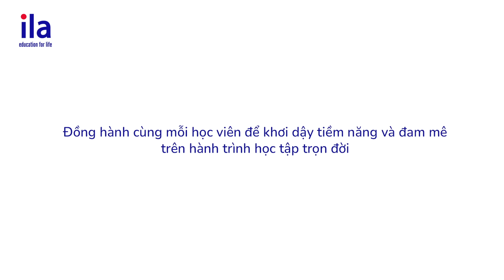TỪ LỚP HỌC ILA, CON THÊM BẢN LĨNH CHINH PHỤC NHỮNG ĐỈNH CAO MỚI!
🌈 TƯƠNG LAI BẮT ĐẦU KHI CON KHỞI BƯỚC CÙNG ILA

✨ Từ sự hăng say trong những giờ học tiếng Anh, con TRAU DỒI THÊM KIẾN THỨC VÀ KỸ NĂNG.
✨ Từ niềm tin đặt trọn vào đội ngũ giáo viên, con được DẪN DẮT KHÁM PHÁ THẾ GIỚI MUÔN MÀU.
✨ Từ năng lực được rèn luyện qua những giờ “Học qua dự án”, con TỰ TIN CẤT TIẾNG NÓI MẠNH MẼ.
✨ Từ sự yêu thương và cổ vũ của bạn bè, thầy cô, con TOẢ SÁNG VÀ BIẾT CÁCH THỂ HIỆN MÌNH.

Với mong muốn hành trình đến lớp của mỗi học viên là hành trình để TRƯỞNG THÀNH HƠN MỖI NGÀY, ILA mang đến mô hình giáo dục chuẩn quốc tế, được thiết kế bởi đội ngũ chuyên gia giáo dục hàng đầu.

ILA tự hào cùng đặt những bước chân đầu tiên đi về phía thành công với hơn 1 triệu lượt học viên trong hơn 25 năm qua. Từ những lớp học tiếng Anh chuẩn quốc tế, chúng tôi đã nhìn thấy những thế hệ công dân toàn cầu mang phẩm chất tốt đẹp và bản lĩnh kiến tạo tương lai.

GREATER YOU EVERYDAY - TRƯỞNG THÀNH HƠN MỖI NGÀY!